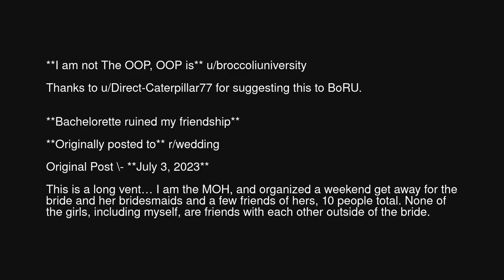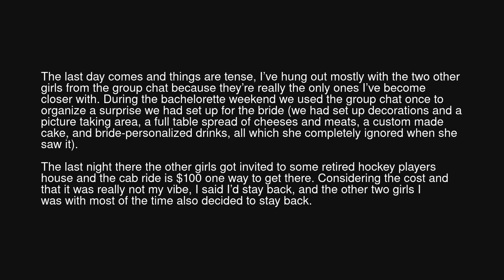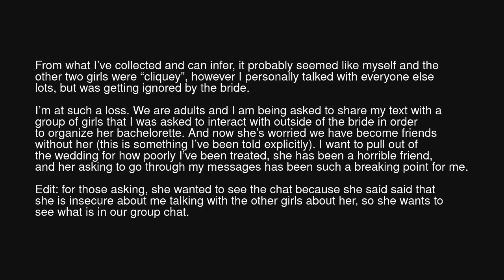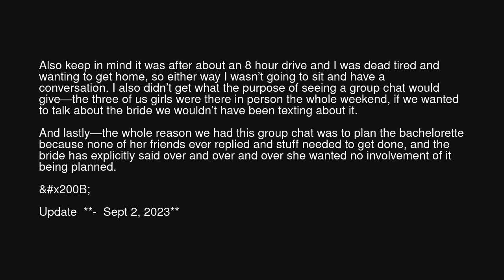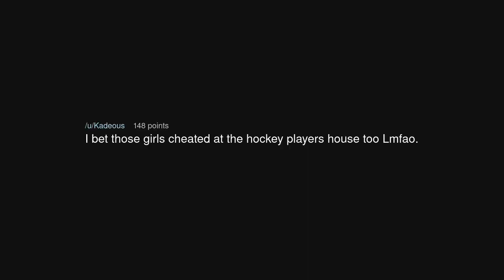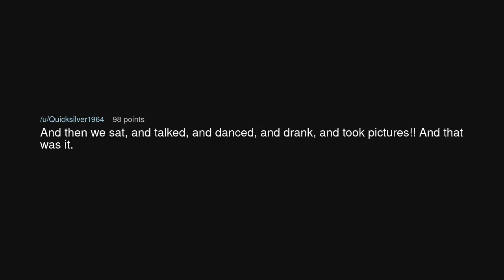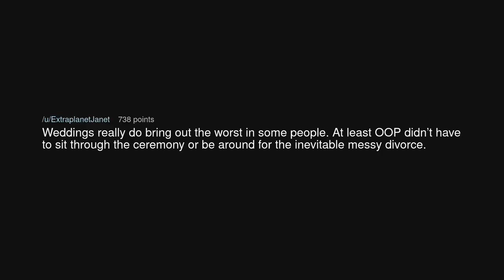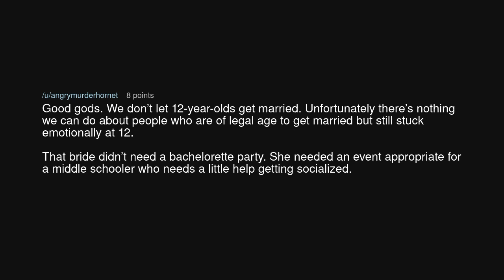Bachelorette ruined my friendship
Bachelorette ruined my friendship (r/BestofRedditorUpdates)

Source: Choice_Evidence1983 on Reddit (link removed at the insistence of YouTube)